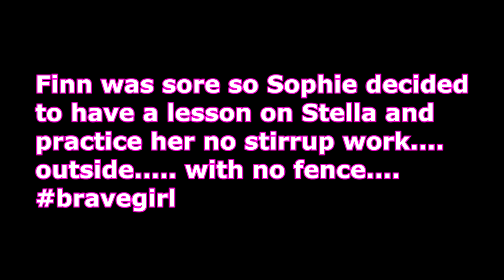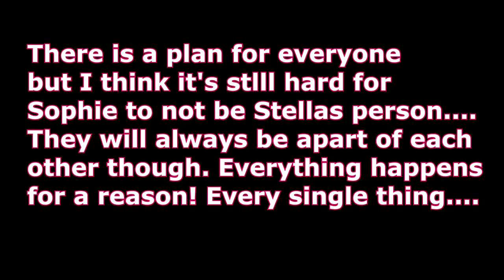EVERYTHING HAPPENS FOR A REASON!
DaybyDayVlogs
110 North Front Street - A3,
Suite #213
Belleville, Ontario, K8P 0A6
Canada